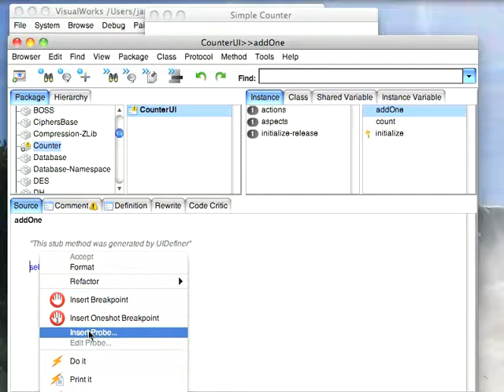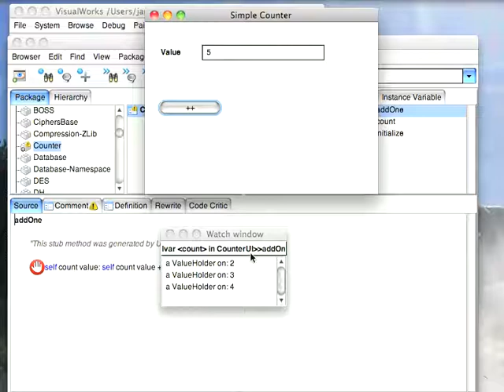Variable Watches in the Debugger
Using a variable watch in the debugger